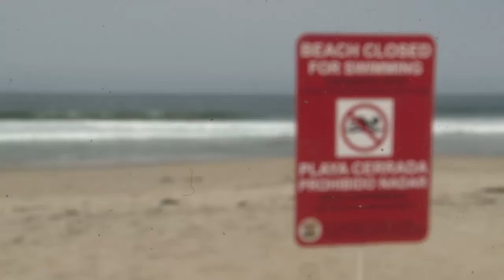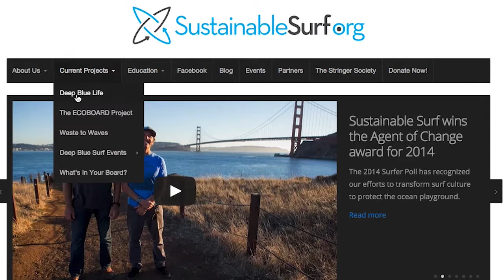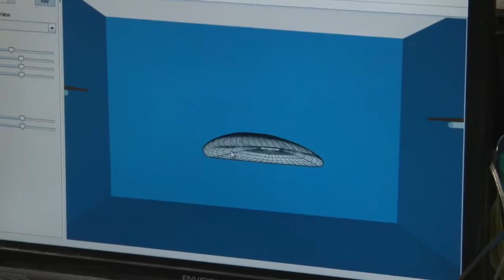Surfing and Sustainability Documentary: The eco board project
Most people never get the chance to see how a surfboard gets built. Find out why, while learning how a custom board is created from start to finish. Cronkite News reporter Steve Dent shows us how a business in Los Angeles takes surfing and sustainability for a ride.